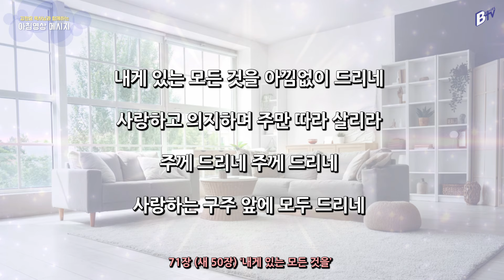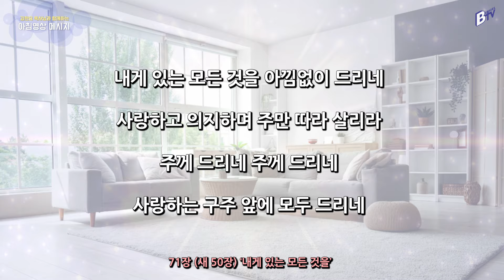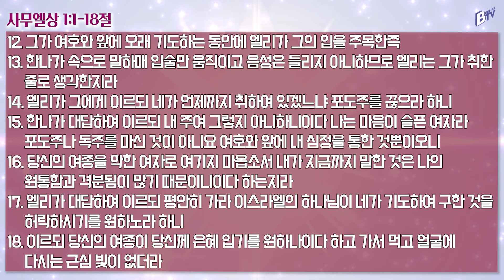241101 아침 영상 메시지 (사무엘상 1:1-18)_김한요 목사_1200회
2024년 11월 1일  오늘의 말씀
말씀: 사무엘상 1:1-18

찬송가 71장(새 50장)  내게 있는 모든 것을

1. 내게 있는 모든 것을 아낌없이 드리네
사랑하고 의지하며 주만 따라 살리라

후렴: 주께 드리네 주께 드리네
사랑하는 구주 앞에 모두 드리네 (아멘)

2. 내게 있는 모든 것을 겸손하게 드리네
세상 욕심 멀리하니 나를 받아 주소서

3. 내게 있는 모든 것을 주를 위해 드리네
주의 성령 충만하게 내게 내려 주소서